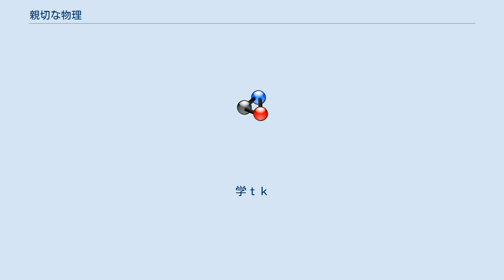親切な物理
『親切な物理』（しんせつなぶつり）とは、渡辺久夫氏によって著された大学入試参考書。
 初版は1959年発行で昭和後期以来、今まで難関大志望者を含む多くの受験生に愛されてきた。
 本書はかつて正林書院によって出版されていたが、平成初頭に絶版となってしまった。
のち2003年に復刻版が発行され、ネットで購入できるようになった。
また、復刻版は最新の改訂版である平成7年版としていて復刊ドットコムから発売されている。
 本書は上下2巻に分かれており、上巻は力学・熱、下巻は波・電磁気・原子によって構成されている。
なお、微積に関しては公式証明などには使われているものの、微積を用いる問題などは少ない。
また、現在指導要領にない慣性モーメントについても記載がある。
 本書は非常に網羅的であり、問題も入試問題を用いた良い問題が記載されている。
また、単位については、MKSA単位系を主に使用しているため、現在でも受験参考書、問題集として用いることができる。
 著者は渡辺久夫（わたなべ ひさお、1908年 - 1993年）で、物理初等教育の指導者。
旧制彦根中学、京都二中、京都学芸大学（現在の京都教育大学）を歴任。
 華頂短期大を歴任。
学ｔｋ